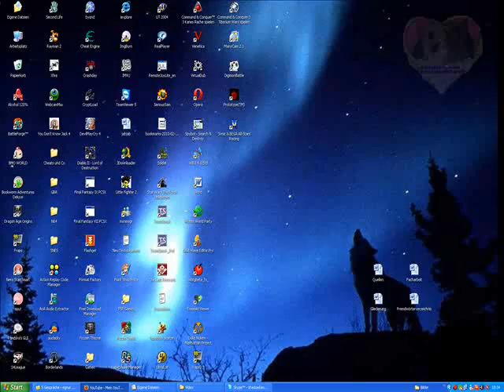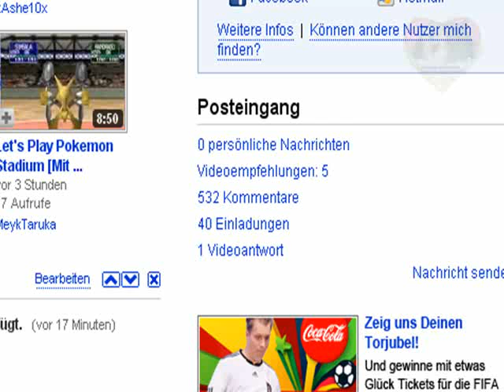Let's Laugh till we die XD - YouTube Bug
nochmal an alle: das lustige ist das diese werte im video nicht stimmen, es war  ein youtube bug und JA VERDAMMT ich weis das ich über was weis ich wieviele kommentare habe ABER auf der hauptseite wird angezeigt wieviel NEUE kommentare man hat also fragt euch nicht ständig was so lustig daran ist -.-